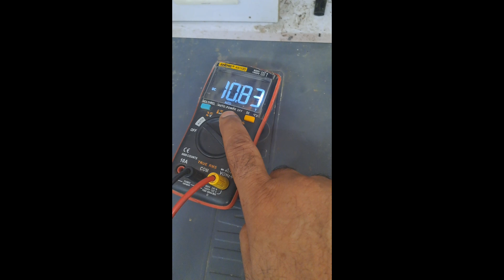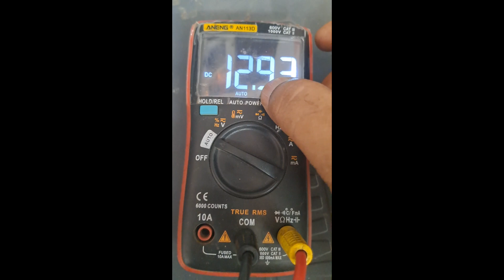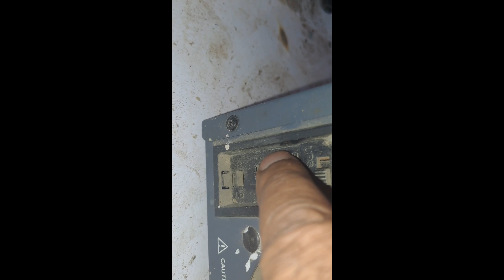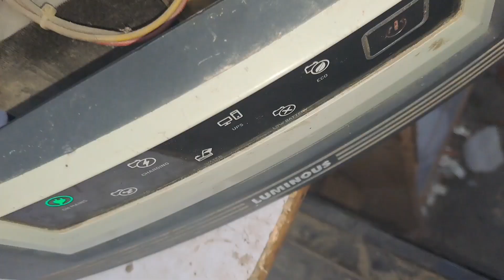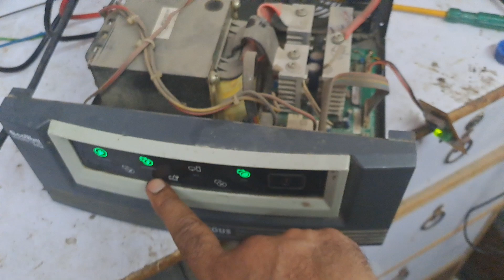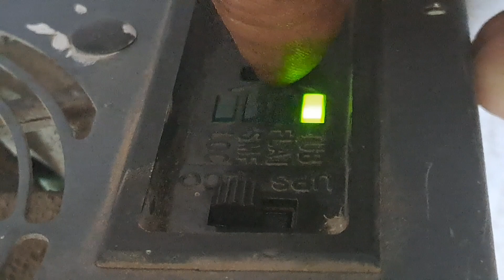Battery Backup & Charging Problem Solution Luminous Echo watt inverter UPS Repairing Testing Method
How to Check Battery Backup & Charging Problem Solution Luminous Echo watt inverter UPS Repairing Testing Method Battery selection switch and Echo UPS Mode